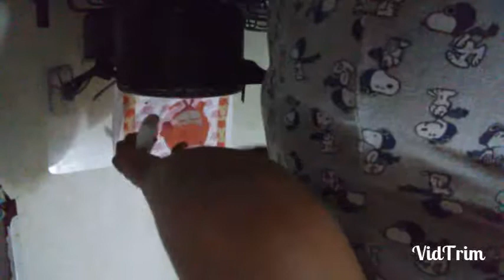Vlog de rotina